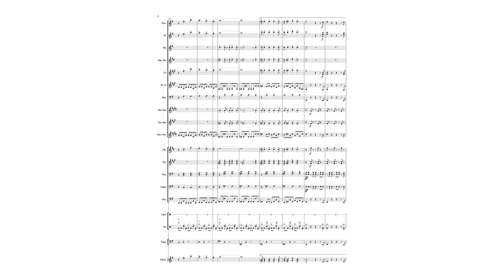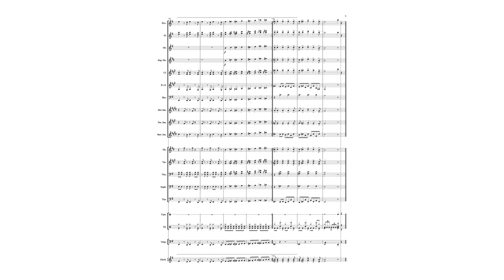Mighty Morphin' Power Rangers theme | 25thAnniversary | Concert Band MIDI cover/remix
I'm REALLY proud of this one! My concert band arrangement of the original Power Rangers theme pretty much sums up my affinity for this show. Enough said.

This arrangement includes:
1 Piccolo
2 Flutes
1 Oboe
1 English Horn
2 Bb Clarinets
1 Bass Clarinet
1 Bassoon
1 Alto Saxophone
1 Tenor Saxophone
1 Baritone Saxophone
1 French Horn
2 Trumpets
2 Trombones
1 Euphonium/Baritone Horn
1 Tuba
Crash Cymbals
Drum Set
Timpani
Glockenspiel

Arrangement by Chris Gebel
Audio provided by: Sibelius Sounds
Sheet music program used: Avid Sibelius 8
Power Rangers created by Saban Brands, LLC